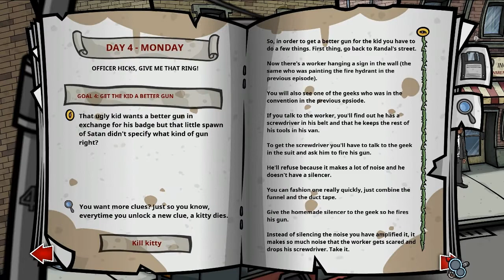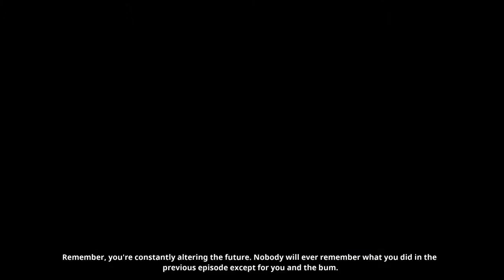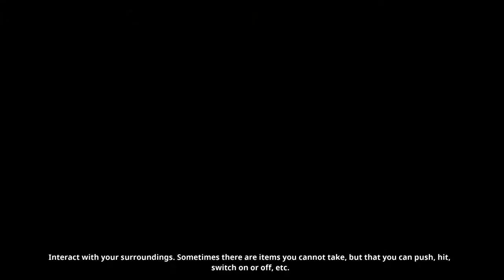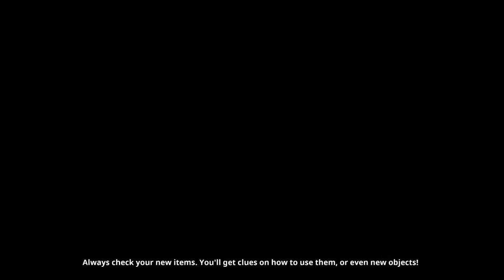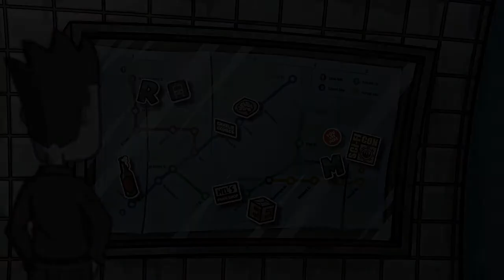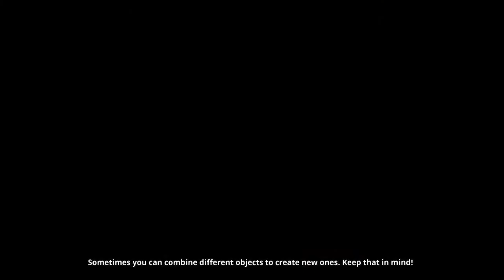PyroFalkon plays Randal's Monday Ep 21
PyroFalkon plays Randal's Monday! In this adventure game, we lead Randal (voiced by Jeff Anderson from Clerks) as he encounters weird events, time loops, and endless pop culture references all thanks to a mysterious golden ring.